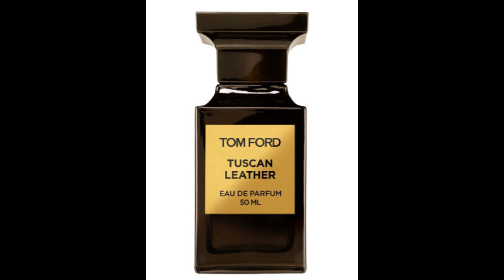2023 TOURNAMENT - ROUND OF 16 - TOM FORD vs. CHRISTIAN DIOR